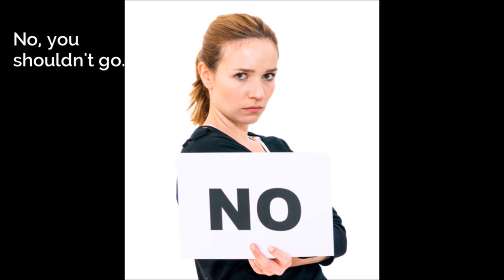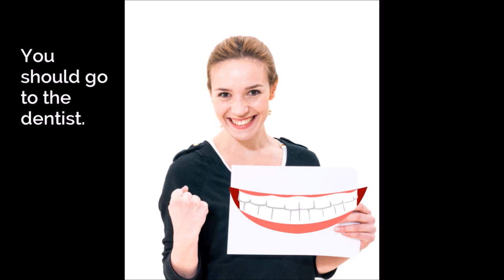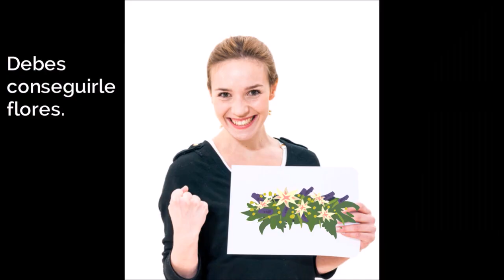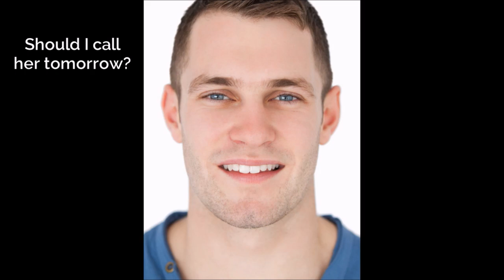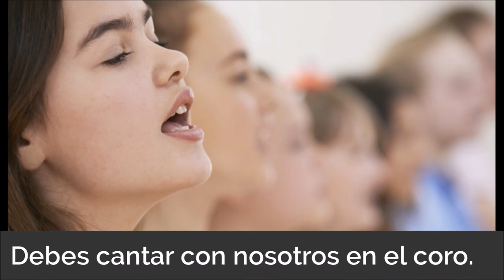Lección 204: Should Deber Verbo Auxiliar: Conversaciones en Ingles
Practique usar el verbo "should" (deber) en conversacion y mejore tu ingles.